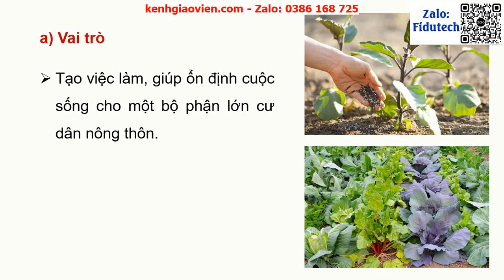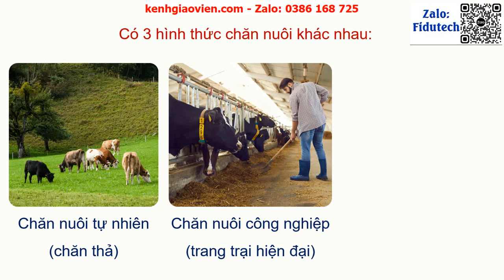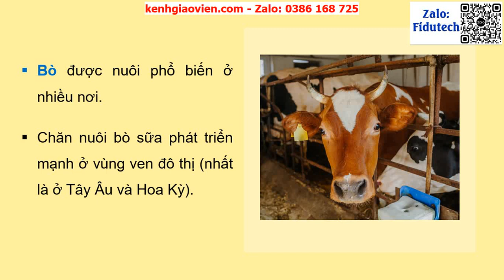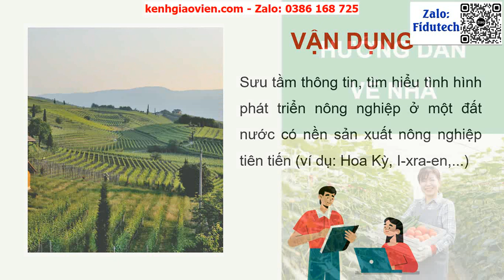Giáo án powerpoint bài 24: Địa lí ngành nông nghiệp | GA điện tử địa lí 10 kết nối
Phía trên là giáo án Powerpoint hay còn gọi là giáo án điện tử, giáo án trình chiếu bài 24: Địa lí ngành nông nghiệp | Sách địa lí 10 kết nối tri thức. Giáo án được làm với phong cách: hiện đại, đẹp mắt để tạo sự hứng thú cho học sinh.